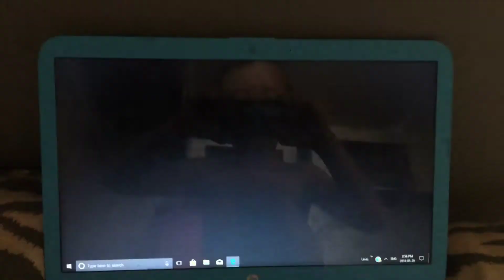The Bon-Bon SHOOTER BlOOPERS